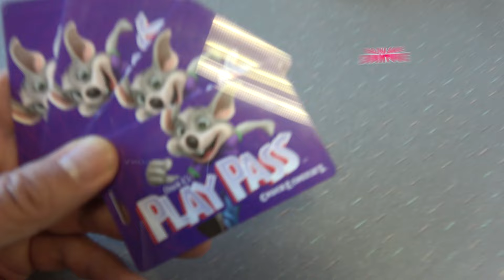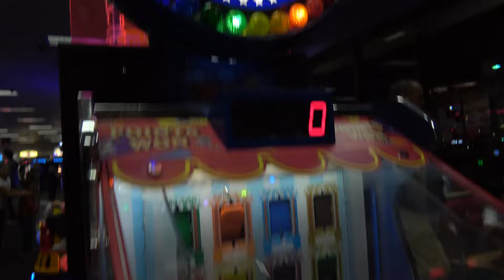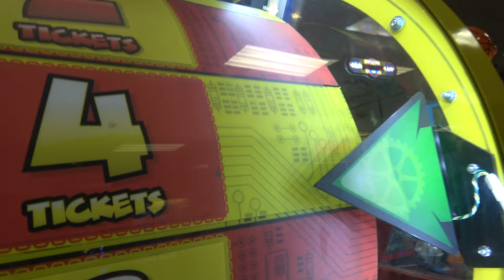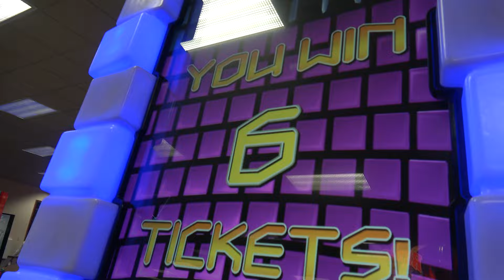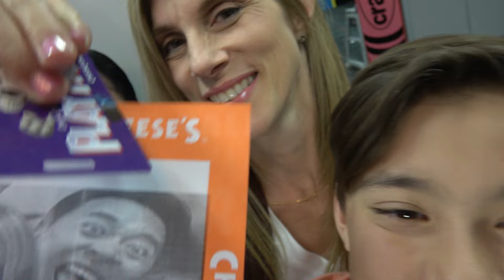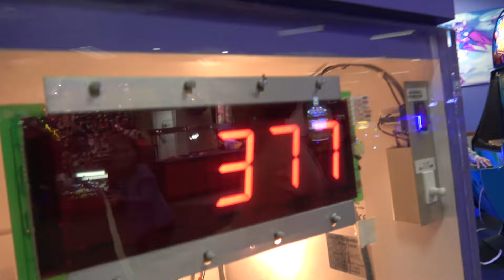CHUCK E. CHEESE ARCADE CHALLENGE!!! Parents VS. Kids!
This is an ad for Chuck E. Cheese's. Use code: EVANTUBE for 5 FREE Play Pass Points!

Hey guys! Today we are headed to Chuck E. Cheese's for a Parents vs. Kids SUPER ARCADE CHALLENGE!!! Check E. Cheese's has a ton of cool games to play and we're going to see which team can win the most tickets! Who can hold on the longest at Raging Ape? Will Evan master Jumping Fantasy? Will Jillian rule at Alley Roller? And let's not forget about the pizza! Time to have some fun!